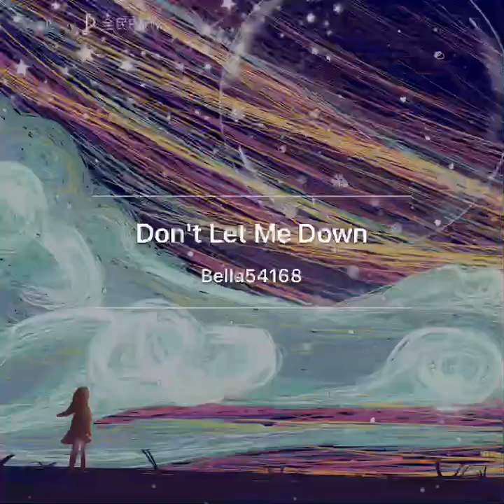Chainsmokers feat. Daya - Don't Let Me Down/Cover by Bella54168/Lyrics/Bella’s Music